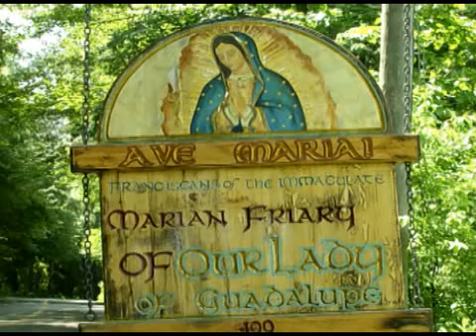Mar 03 - Homily: Jericho, the Lowest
Fr Bonaventure explains the circumstances surrounding today's Gospel - the blind man on the road.  Ave Maria!  Mass: St. Katharine Drexel -  - Form: OF Readings: Thursday 8th Week of Ordinary Time 1st: Sir 42:15-25 Resp: Psa 33:2-3, 4-5, 6-7, 8-9 Gsp: Mk 10:46-52